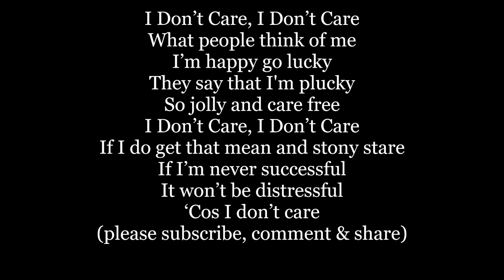I Don’t Care I Don’t Care Lyric Word trend Eva Tanguay 1905 1900 Lenox Sutton sing along music song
"I Don't Care" is a 1905 song, words by Jean Lenox, music by Harry O. Sutton, originally performed by Eva Tanguay, becoming her most famous song. It was published by Jerome H. Remick & Co., New York, performed in the Ziegfeld Follies of 1909 and recorded by Eva Tanguay in 1922. It was also recorded by Judy Garland, Mitzi Gaynor and Eydie Gorme among others, sometimes with additional lyrics.  above from WIKI

"I DON’T CARE" (1905) Words by Jean Lenox
I Don’t Care, I Don’t Care
What people think of me
I’m happy go lucky
They say that I'm plucky
So jolly and care free
If I do get that mean and stony stare
If I’m never successful
It won’t be distressful
‘Cos I don’t care

VERSE:
They say I’m crazy, got no sense,
But I don’t care,
They may or may not mean offense,
You see I’m sort of independent,
Of a clever race descendent,
My star is on the ascendant,
That’s why I don’t care.

CHORUS:
What they may think of me,
Men say I am plucky,
If I do get the mean and stony stare,

VERSE:
Some people say I think I’m it,
They say they don’t like me a bit,
Of a clever race descendant,

CHORUS:
If people don’t like me,
I’ll try to outlive it,
I know I’ll forgive it,
And live contentedly,
If people do not try to treat me fair,
There is naught can amaze me,
Dislike can not daze me,